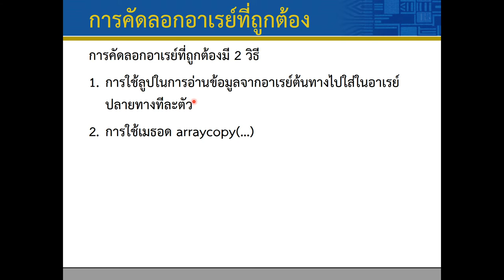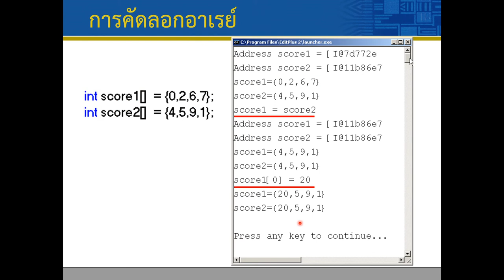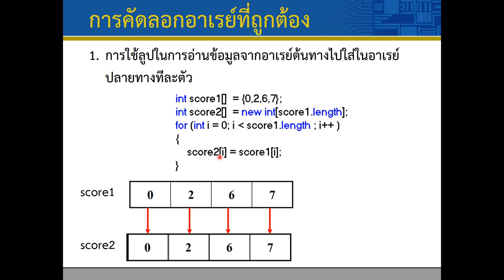Lec06 Array2D 06 Array copy 1